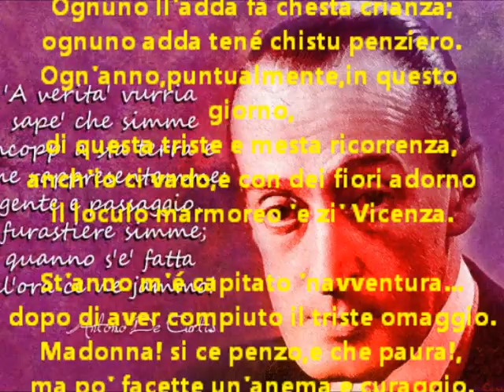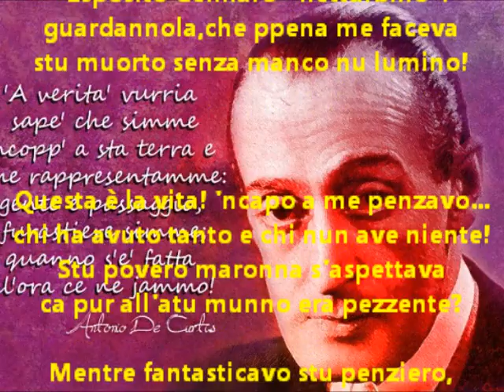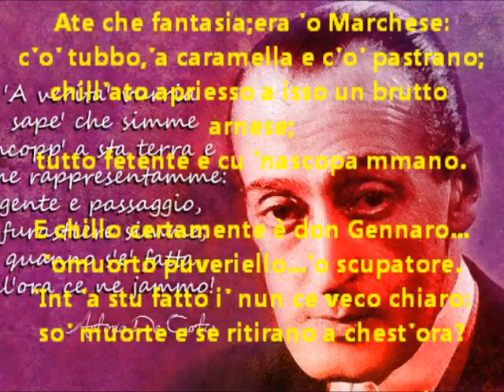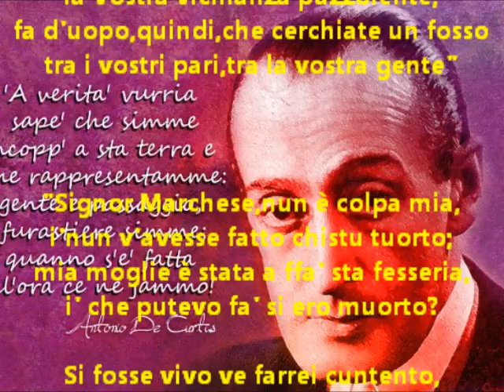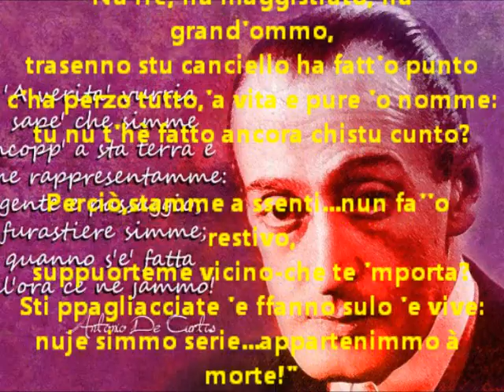Enzo Avitabile ... "A' Livella" (Totò - Antonio De Curtis)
Enzo Avitabile ... "A' Livella" (Totò - Antonio De Curtis) - musica scritta da Vincenzo Avitabile - poesia di Totò - Antonio De Curtis - tratto dal CD "Easy" (1994) - D'Alessandro & Galli srl - Emi Music - video per uso promozionale senza scopo di lucro.

 "A' Livella"

Ogn'anno,il due novembre,c'é l'usanza
per i defunti andare al Cimitero.
Ognuno ll'adda fà chesta crianza;
ognuno adda tené chistu penziero.
Ogn'anno,puntualmente,in questo giorno,
di questa triste e mesta ricorrenza,
anch'io ci vado,e con dei fiori adorno
il loculo marmoreo 'e zi' Vicenza.

St'anno m'é capitato 'navventura...
dopo di aver compiuto il triste omaggio.
Madonna! si ce penzo,e che paura!,
ma po' facette un'anema e curaggio.

'O fatto è chisto,statemi a sentire:
s'avvicinava ll'ora d'à chiusura:
io,tomo tomo,stavo per uscire
buttando un occhio a qualche sepoltura.

"Qui dorme in pace il nobile marchese
signore di Rovigo e di Belluno
ardimentoso eroe di mille imprese
morto l'11 maggio del'31"

'O stemma cu 'a curona 'ncoppa a tutto...
...sotto 'na croce fatta 'e lampadine;
tre mazze 'e rose cu 'na lista 'e lutto:
cannele,cannelotte e sei lumine.

Proprio azzeccata 'a tomba 'e stu signore
nce stava 'n 'ata tomba piccerella,
abbandunata,senza manco un fiore;
pe' segno,sulamente 'na crucella.

E ncoppa 'a croce appena se liggeva:
"Esposito Gennaro - netturbino":
guardannola,che ppena me faceva
stu muorto senza manco nu lumino!

Questa è la vita! 'ncapo a me penzavo...
chi ha avuto tanto e chi nun ave niente!
Stu povero maronna s'aspettava
ca pur all'atu munno era pezzente?

Mentre fantasticavo stu penziero,
s'era ggià fatta quase mezanotte,
e i'rimanette 'nchiuso priggiuniero,
muorto 'e paura...nnanze 'e cannelotte.

Tutto a 'nu tratto,che veco 'a luntano?
Ddoje ombre avvicenarse 'a parte mia...
Penzaje:stu fatto a me mme pare strano...
Stongo scetato...dormo,o è fantasia?

Ate che fantasia;era 'o Marchese:
c'o' tubbo,'a caramella e c'o' pastrano;
chill'ato apriesso a isso un brutto arnese;
tutto fetente e cu 'nascopa mmano.

E chillo certamente è don Gennaro...
'omuorto puveriello...'o scupatore.
'Int 'a stu fatto i' nun ce veco chiaro:
so' muorte e se ritirano a chest'ora?

Putevano sta' 'a me quase 'nu palmo,
quanno 'o Marchese se fermaje 'e botto,
s'avota e tomo tomo..calmo calmo,
dicette a don Gennaro:"Giovanotto!

Da Voi vorrei saper,vile carogna,
con quale ardire e come avete osato
di farvi seppellir,per mia vergogna,
accanto a me che sono blasonato!

La casta è casta e va,si,rispettata,
ma Voi perdeste il senso e la misura;
la Vostra salma andava,si,inumata;
ma seppellita nella spazzatura!

Ancora oltre sopportar non posso
la Vostra vicinanza puzzolente,
fa d'uopo,quindi,che cerchiate un fosso
tra i vostri pari,tra la vostra gente"

"Signor Marchese,nun è colpa mia,
i'nun v'avesse fatto chistu tuorto;
mia moglie è stata a ffa' sta fesseria,
i' che putevo fa' si ero muorto?

Si fosse vivo ve farrei cuntento,
pigliasse 'a casciulella cu 'e qquatt'osse
e proprio mo,obbj'...'nd'a stu mumento
mme ne trasesse dinto a n'ata fossa".

"E cosa aspetti,oh turpe malcreato,
che l'ira mia raggiunga l'eccedenza?
Se io non fossi stato un titolato
avrei già dato piglio alla violenza!"

"Famme vedé..-piglia sta violenza...
'A verità,Marché,mme so' scucciato
'e te senti;e si perdo 'a pacienza,
mme scordo ca so' muorto e so mazzate!...

Ma chi te cride d'essere...nu ddio?
Ccà dinto,'o vvuo capi,ca simmo eguale?...
...Muorto si'tu e muorto so' pur'io;
ognuno comme a 'na'ato é tale e quale".

"Lurido porco!...Come ti permetti
paragonarti a me ch'ebbi natali
illustri,nobilissimi e perfetti,
da fare invidia a Principi Reali?".

"Tu qua' Natale...Pasca e Ppifania!!!
T''o vvuo' mettere 'ncapo...'int'a cervella
che staje malato ancora e' fantasia?...
'A morte 'o ssaje ched''e?...è una livella.

'Nu rre,'nu maggistrato,'nu grand'ommo,
trasenno stu canciello ha fatt'o punto
c'ha perzo tutto,'a vita e pure 'o nomme:
tu nu t'hè fatto ancora chistu cunto?

Perciò,stamme a ssenti...nun fa''o restivo,
suppuorteme vicino-che te 'mporta?
Sti ppagliacciate 'e ffanno sulo 'e vive:
nuje simmo serie...appartenimmo à morte!"